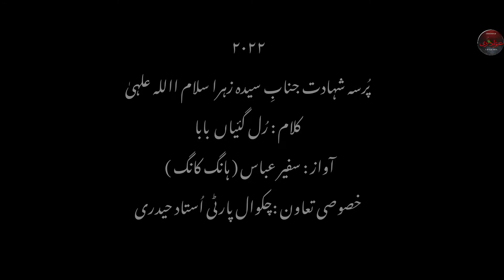Rul Gai Aan Baba | Ayyam e Fatimiyah 2022 | Noha Bibi Fatima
Kalam : Rul gai aan Baba
Nohakhwan: Safeer Abbas